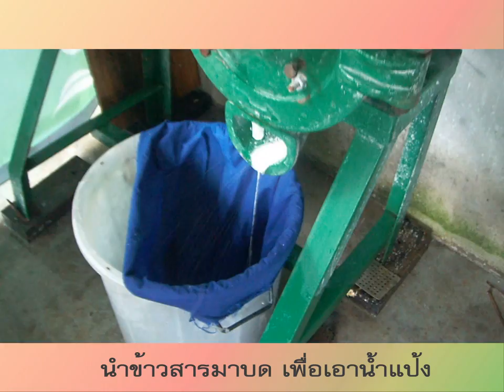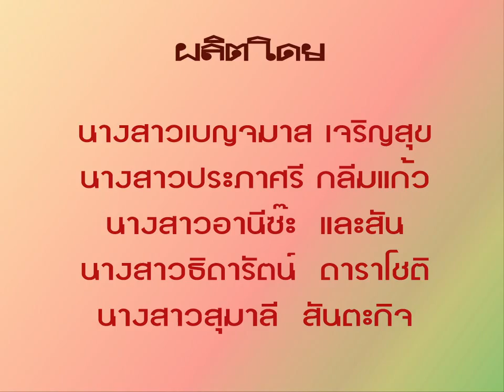WU004_sct_ขนมจีนเส้นสดโบราณ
เป็นการอนุรักษ์วัฒนธรรมในท้องถิ่น  การทำขนมจีนสูตรโบราณถือเป็นการสืบทอดให้ลูกหลานรุ่นหลังยังพอได้เห็นได้ดูได้รับความรู้  ได้นำมาต่อยอด  เผยแพร่  ให้ทุกคนได้รู้จักและอนุรักษ์ไว้ต่อไปในอนาคต